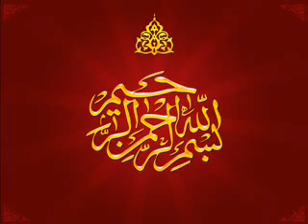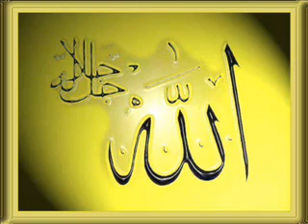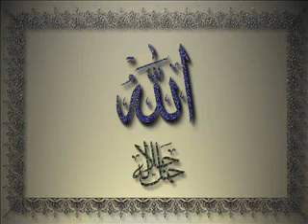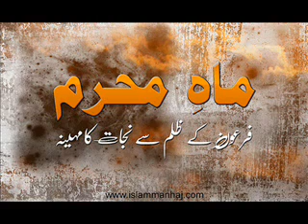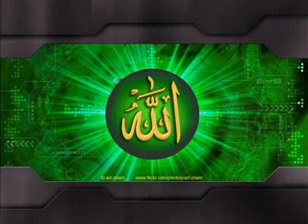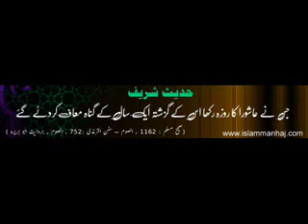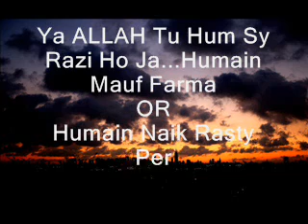Mahe-Muharram Kay Fazail by Mufti Mudassir California HD] - YouTube